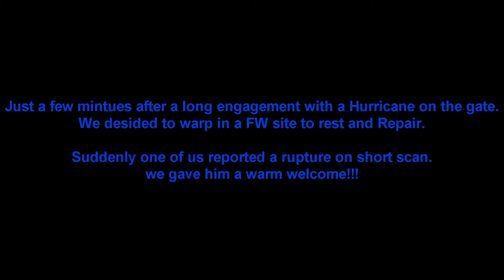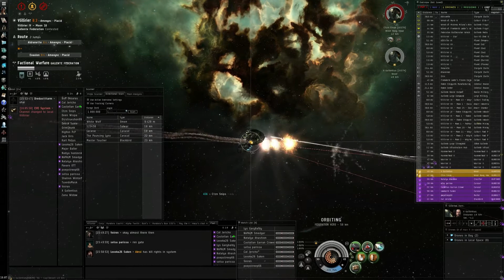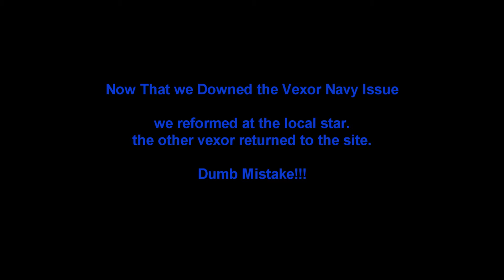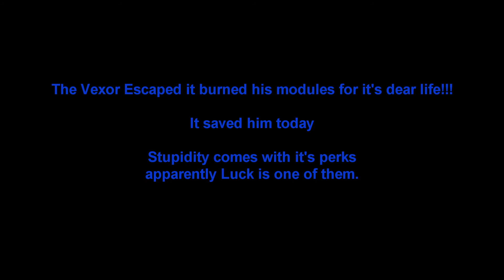Caracal Frenzy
Nightingales went for a Caracal roam shortly other pilot's joined in with all kinds of ships
this was a very nice result